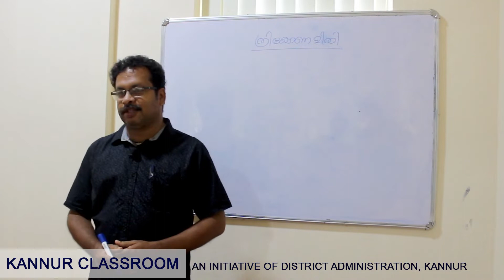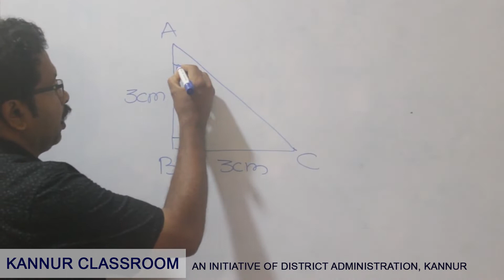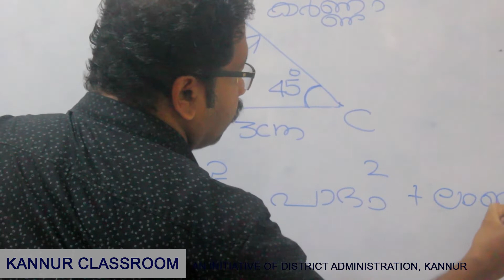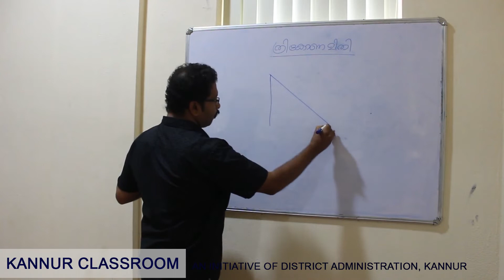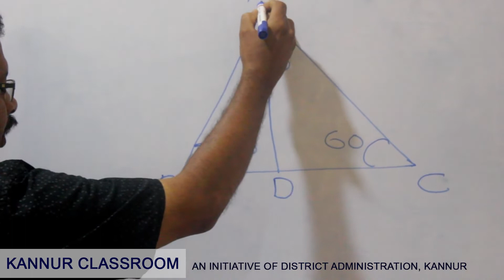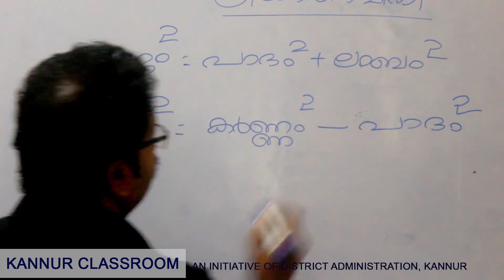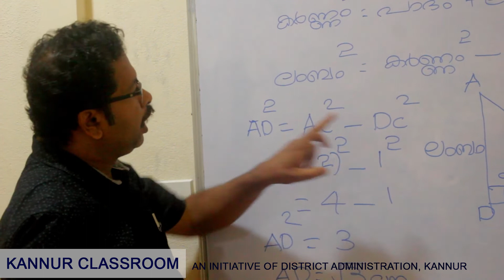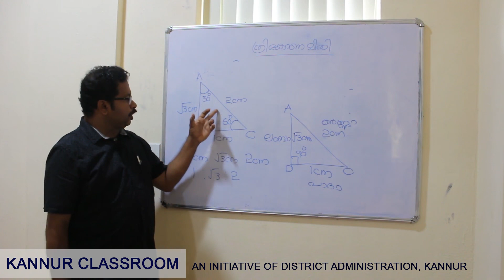Class X - Trigonometry Part 1 (Malayalam)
Kannur Classroom